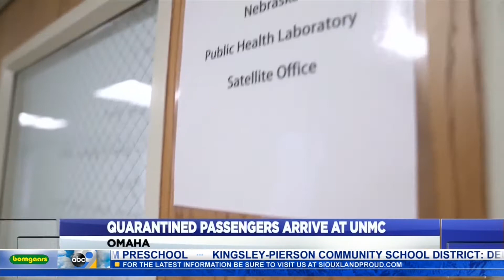Quarantined Passengers Arrive At UNMC